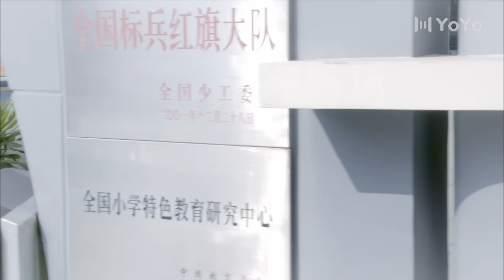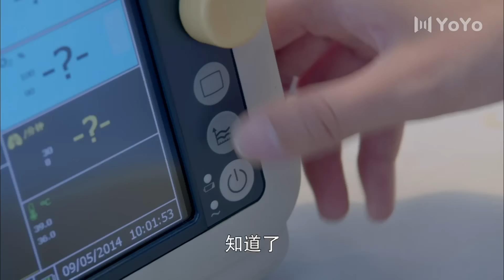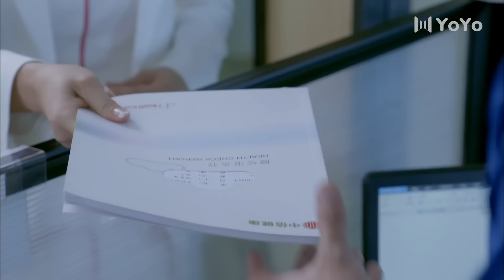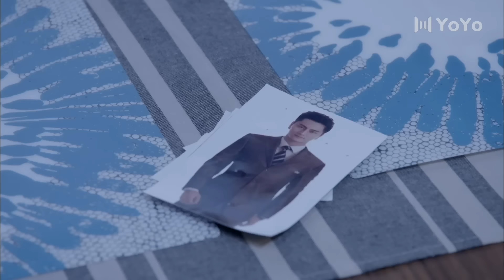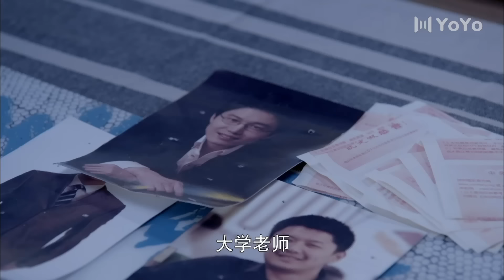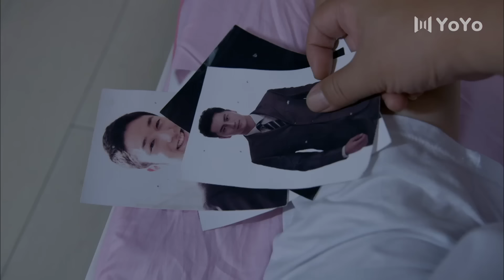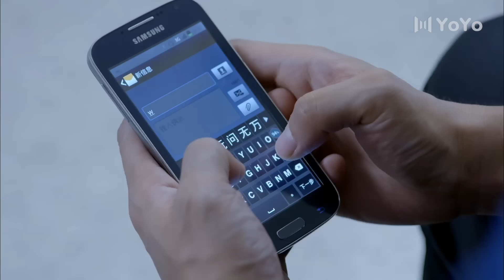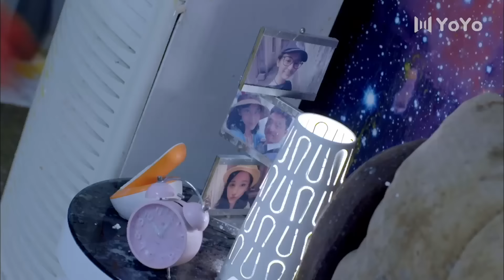【2023情感剧】半熟男女 EP10（雷佳音/袁姗姗/张峻宁/张雯）